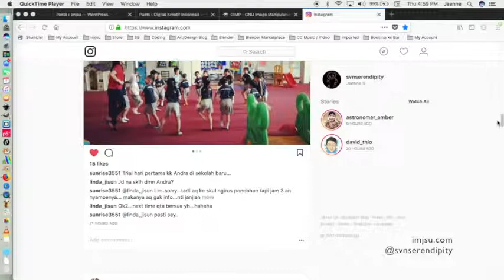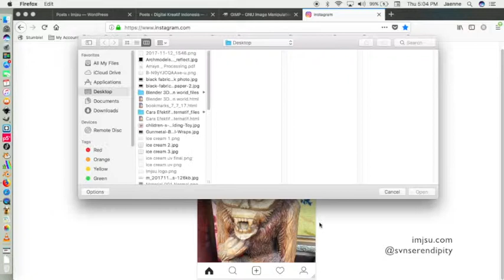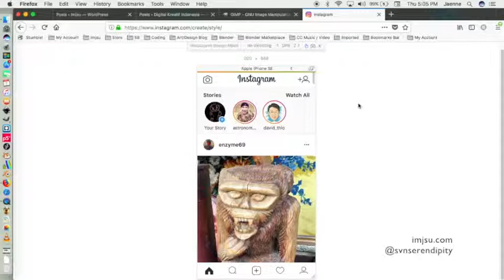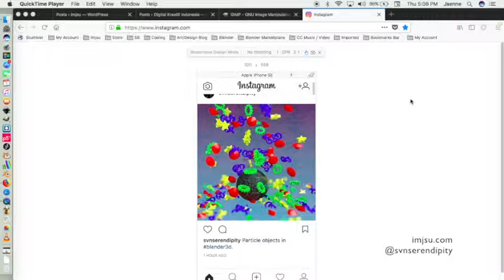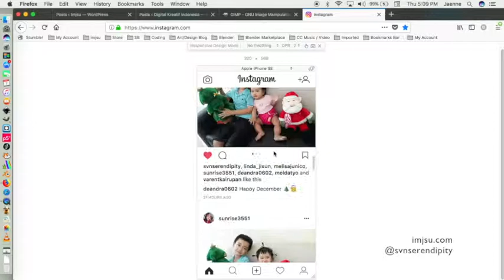Post Instagram Photo From Computer Using Firefox Quantum.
English:
You actually can publish a photo to your instagram account from desktop browser. In this video I show you how to switch to firefox quantum responsive browser mode, so you can post a photo.

Indonesia:
Dengan menggunakan firefox quantum responsive browser mode, kamu bisa mempublish gambar ke akun instagram kamu langsung dari komputer desktop.

Note:

Use shortcut Ctrl + Shift + M if you use Chrome browser.